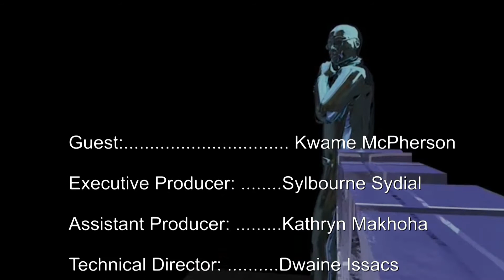Kwame M.A. Mcpherson | Authorpreneur || The Sylbourne Show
Joining us on The  Sylbourne Show we have Award winning writer, Authorpreneur, prolific writer and poet Kwame M.A. Mcpherson. We will find out what  inspires and motivate Kwame.

WHAT IS "THE SYBLOURNE SHOW"?
Fed-up of “bad news” and negativity? "THE SYLBOURNE SHOW" is a thought-provoking, motivational based talk show where highly-successful individuals are asked challenging and insightful questions on their road to success in their areas of expertise. The aim is to inspire, motivate, educate and to entertain our viewers - When will YOU have the success you have always dreamed of? When will YOU fulfil your lifelong dreams? When will YOU build up the courage to not only help yourself, but to nurture and grow others?